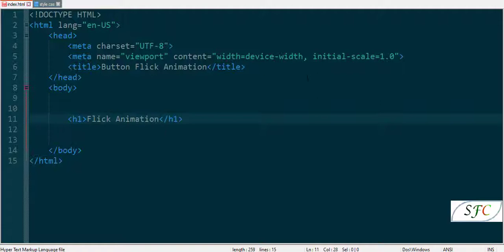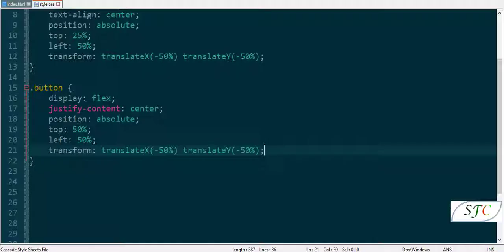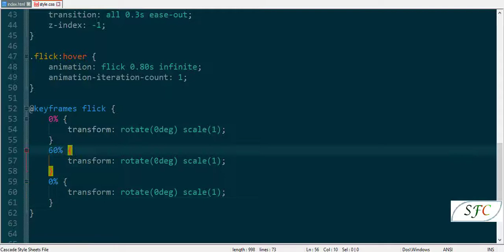How to create Button Hover Flick Animation using only HTML and CSS